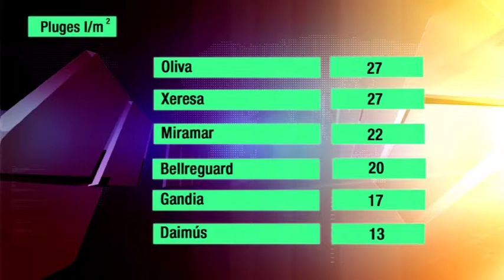2017 08 10 Avanç El Temps